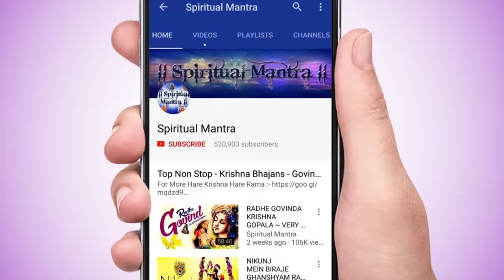SHIVOHAM SHIVOHAM | शिवोहम शिवोहम | VERY BEAUTIFUL SONG | LORD SHIVA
most beautiful song of lord shiva. shivoham shivoham shiva swaroopam

Shivoham Shivoham Shiva Swaroopoham
Nityoham Shuddhoham Buddhoham Muktoham

Advaitamananda Roopam Aroopam
Brahmoham Brahmoham Brahma Swaroopoham
Chidoham Chidoham Satchidanandoham